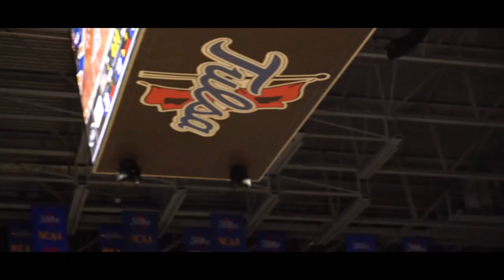Men's Basketball:Tulsa Recap 1/24/22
A look back at Memphis' win over Tulsa on Sunday.